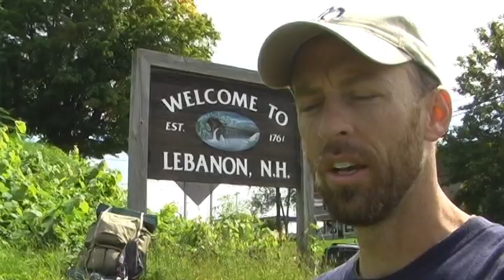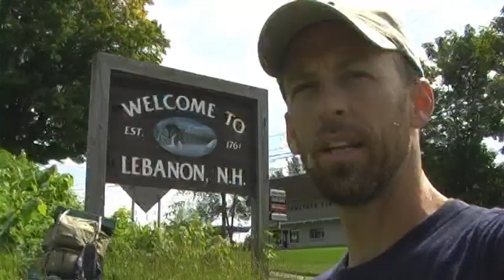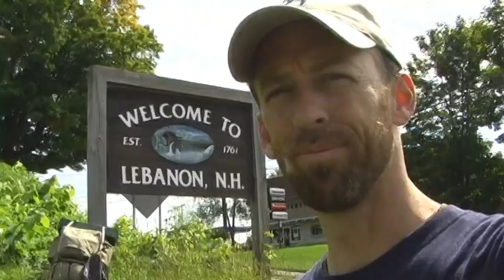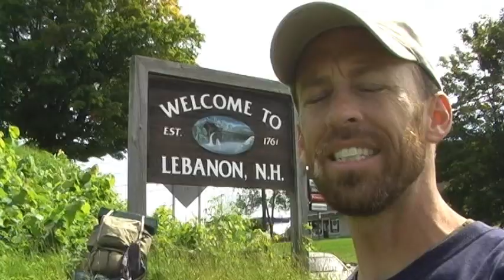C2C4C Day #51: Lebanon (Christians Who Hate)